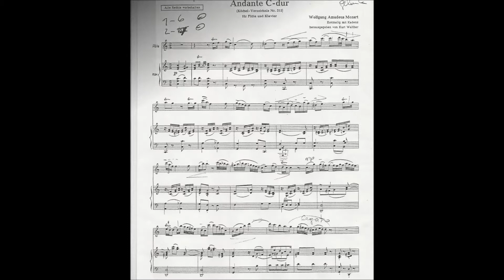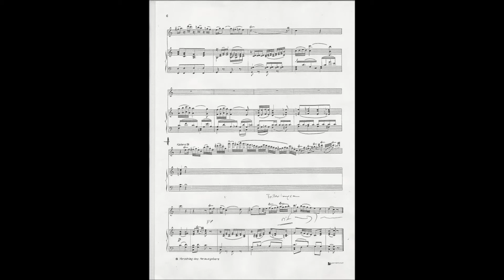Mozart Andante in C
W.A.Mozart
Andante in C-Dur
Franz Chmel
Concertharmonica
Jim Edinberg
Klavier